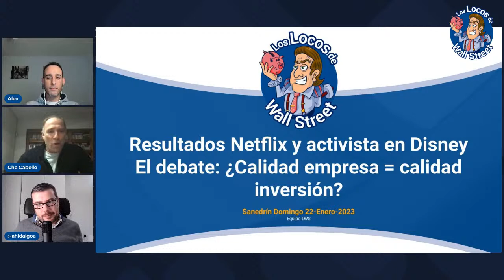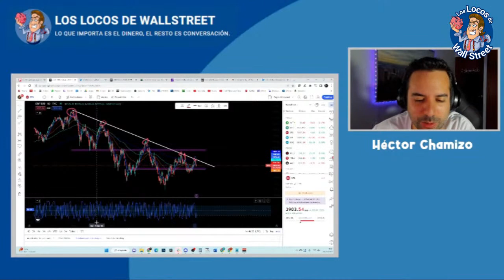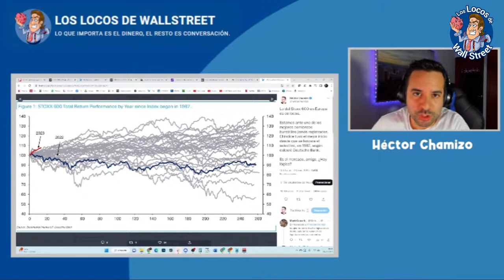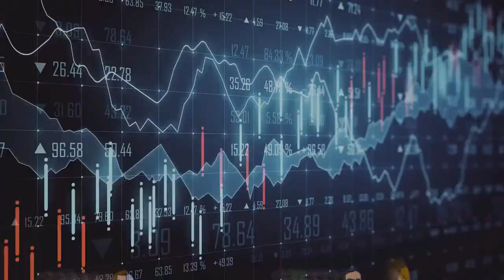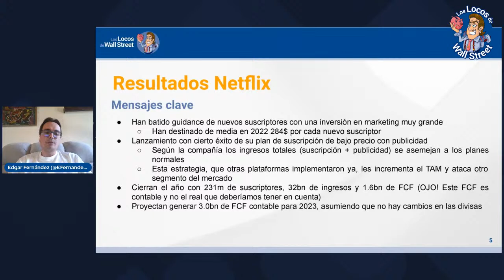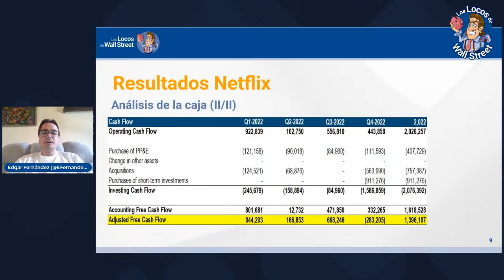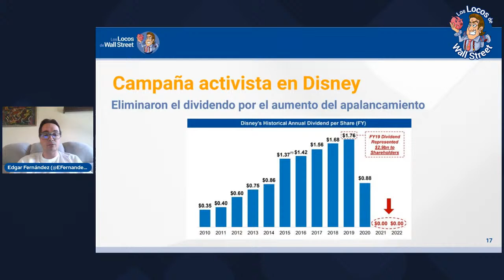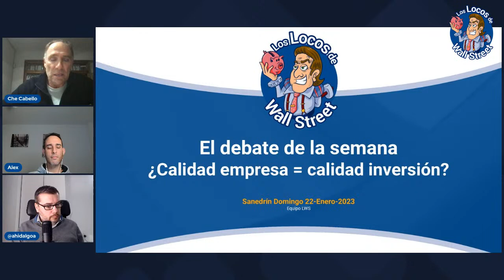💥Descubre si el precio 💸 influye en las acciones de calidad | 📊 Resultados de NETFLIX 📺 Sanedrin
¿Quieres aprender a hacer esto?

PROGRAMÓN el que se vino el pasado domingo.

- Empezamos con la actualidad de la semana de @HectorChamizo
- Después llega Edgar y nos habla de los resultados de Netflix y una pildorita de Disney
- A continuación El Rincón de LWS donde comentamos todo lo ocurrido en el universo Locos durante la semana
- Llega EL DEBATE: ¿Es siempre una buena empresa una buena inversión? ¿Puede ser una mala empresa una buena inversión?
-Terminamos con Q&A donde se tratan cuestiones de empresas como Kistos, Serica, Neonode, Netflix, IDW, y muchas más

00:00 Comienzo
04:25 Actualidad con @HectorChamizo
25:23 Mercados Financieros: NETFLIX y disney
48:15 El Rincón de LWS
49:40 El debate
1:39:00 Q&A